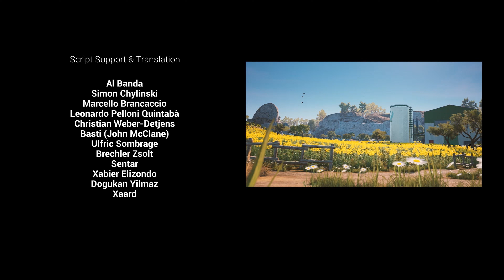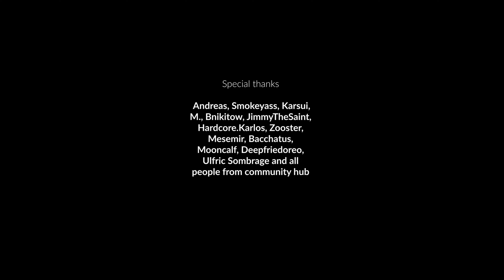Die Young |Escaping This Island For Good!| (Part 31) [Final]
Hello everyone and welcome to the final episode of Die Young! On this final episode of Die Young our main female protagonist Daphne finds the missing miners and also meets Ibrahim. Daphne also finds Andre again but this time in a very bad way. Daphne is upset and disgusted by Andre due to something horrific he did. Finally Daphne heads to the temple and fights off a wave of enemies before escaping the cult-controlled island.